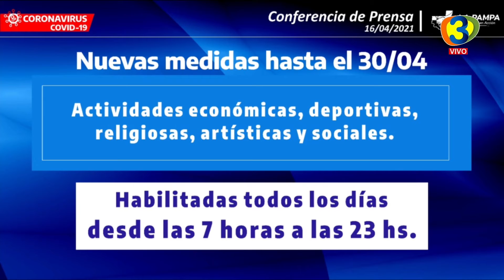Nuevos horarios de actividades y de circulación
El gobernador, Sergio Ziliotto, anunció que a partir de las 12 de la noche de hoy y hasta el 30 de abril, todas las actividades económicas, deportivas, religiosas, artísticas, sociales y educativas podrán desarrollarse entre las 7 y las 23, en tanto que la circulación de personas no estará habilitada entre las 0 y las 6, salvo para quienes desarrollen actividades esenciales. El dictado de clases seguirá funcionando bajo doble modalidad presencial-virtual, siempre que la situación epidemiológica lo permita.